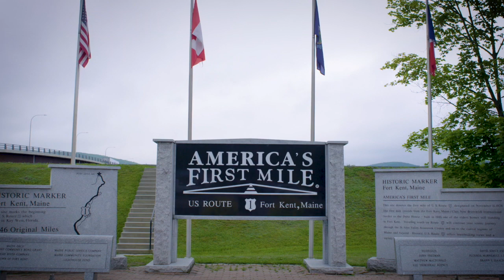Americas First Mile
The Town of Fort Kent is located at the top of the State of Maine crown. What makes Fort Kent so special can be seen in this video.